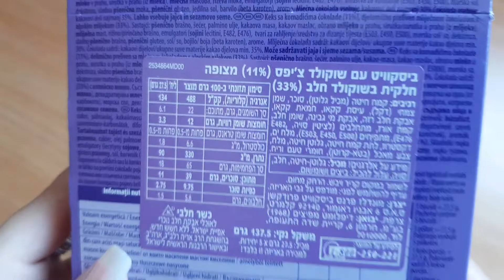חטיף מילקה עוגיית שוקולד צ'יפ 🍫 milka cookie snax